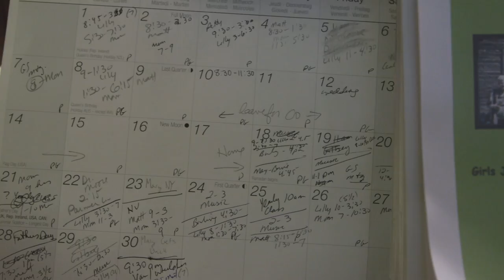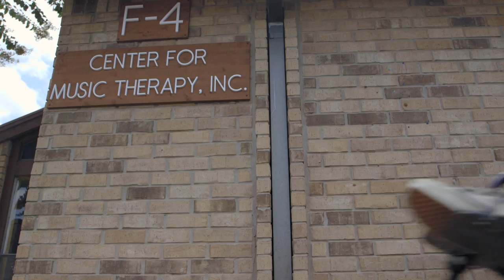Geisinger Family Profile (English)